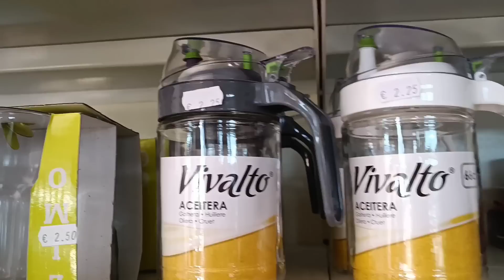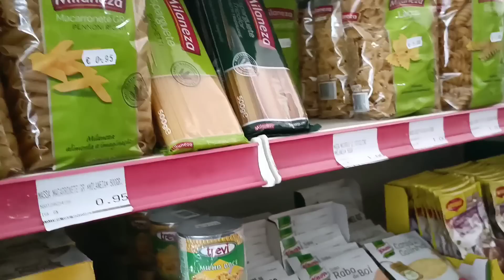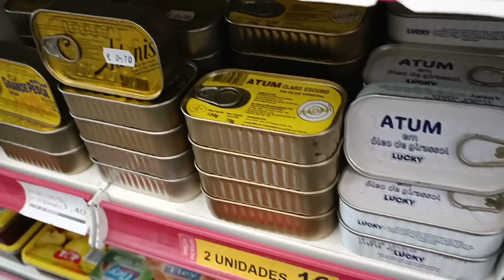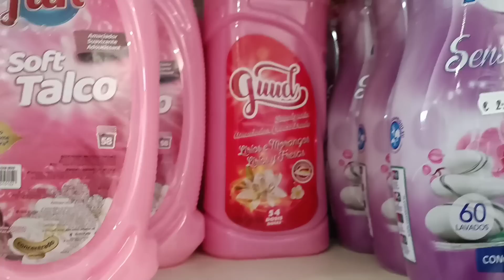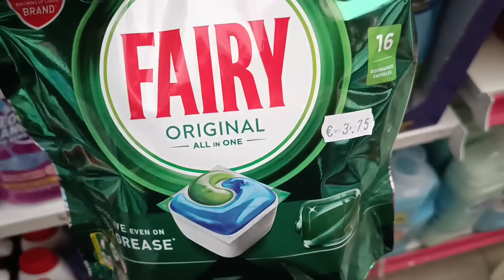Moving Vlog || Fui à Feira e Lojinha || Compras para a Casa e Batizado